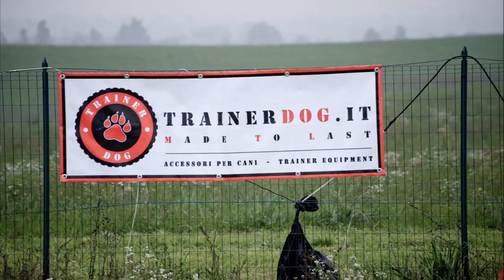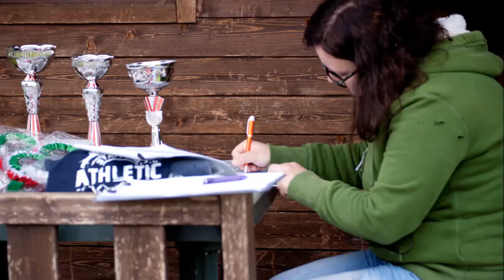Staffordshire Bull Terrier Sporting Club Italia - Stafford Athletic Legends 2013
SBT Sporting Club Italia presents the Stafford Athletic Legends 2013
(Photos by Laura Manganaro and Others)

The First Ever official italian sporting dogs event dedicated to Staffordshire Bull Terriers.

20 Dogs grouped in 3 Categories (Rookie, Young and Open) performing over 9 athletic disciplines in 2 Days...

A-Frame
Long Jump
High Jump
50m Coursing
100m Coursing
Sprint Pull
Hang Time
Trackmill